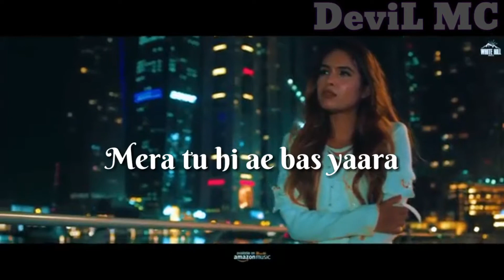kabhi kabhi filama dikha diya kr | Whatapps status by#DevilMC